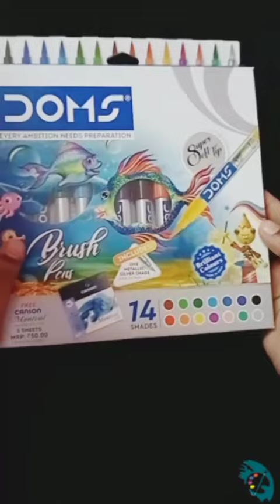DOMS brush pen Unboxing ✨